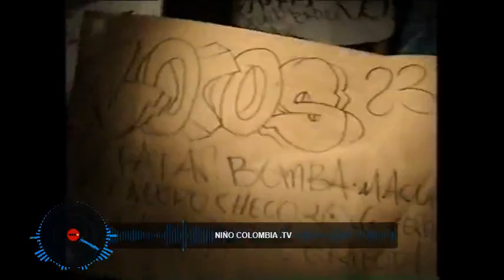KISS SOUND TNT LOCOS 23 GAYTA DE ROSARIO 2006